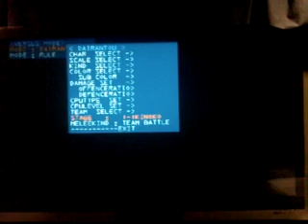Super Smash Bros Melee Debug Menu Drôle - S Ganondorf Pikachu Girl Peach Luigi vs Giant Dark Link